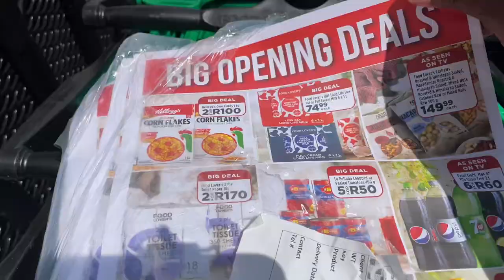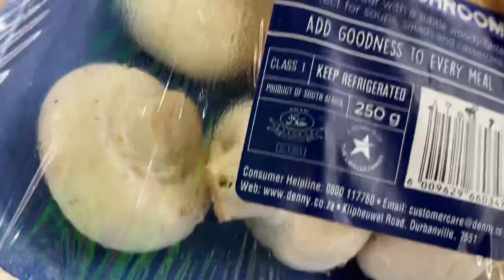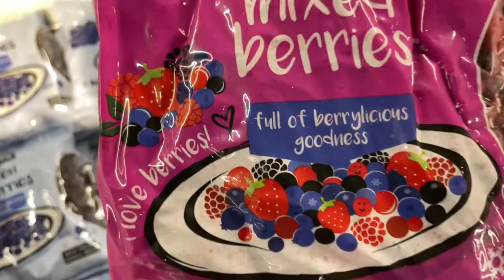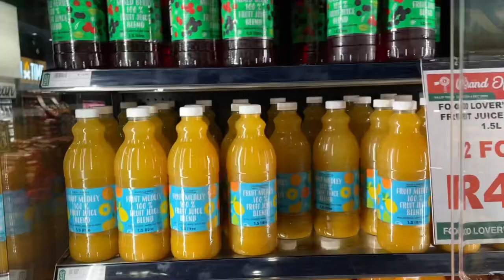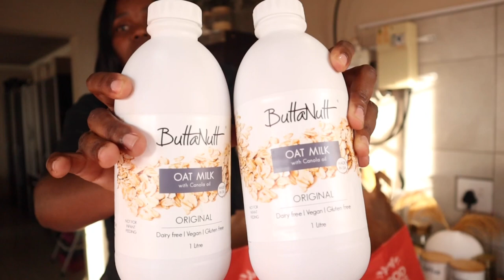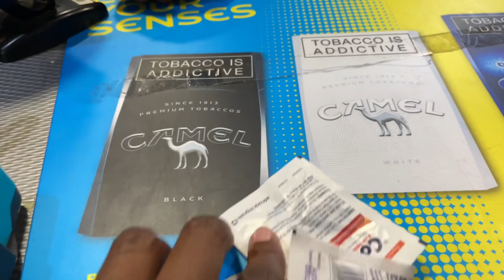vlogmas day 06: Grand opening of food lover’s market farm yard | westpack | healthy grocery haul …..